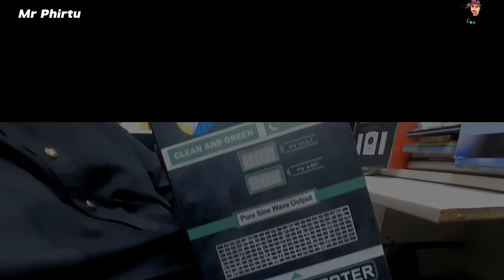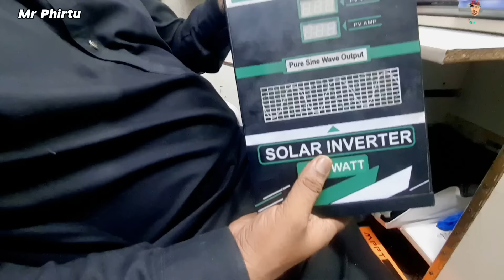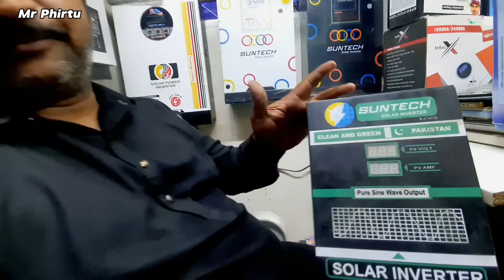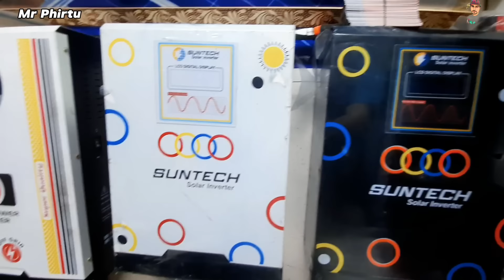Solar Panel Price Today, Solar Panel Wholesale Price Today, Solar Panel Price In Pakistan, Mr Phirtu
6 June 2024 Thursday

best 2kw solar inverter, sabse best solar inverter, soler cheap price today,

solera system in pakistan price,
today solar panel price in pakistan,
Solar Plate Price 2024,
ja solar panel price in pakistan,
osaka battery price in pakistan,
solar price in karachi,
solar rate today,

jinko solar panel price today, jinko 585w solar panel rates today, jinko solar wholesale price today, Canadian Solar Wholesale Price Today, Canadian Solar price today, Canadian N Type Solar 585w price today,

Snack Video  =    MrPhirtu